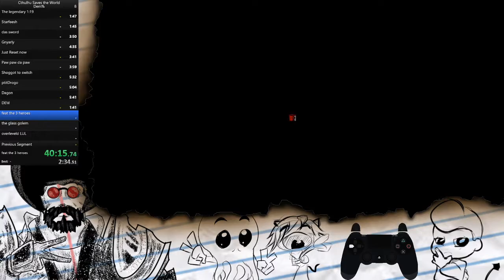Cthulhu save the world speedrun dem%? in 44:42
So this is my new pb , I even managed to get Dem into the party and STILL made it under 45min. Fight against Dem is almost foolproof if you dont forget to curse and combo master turn 1, stun him with Siren call turn 5 and hope you stack enough combo/dmg to kill him with sharp's deathblow.